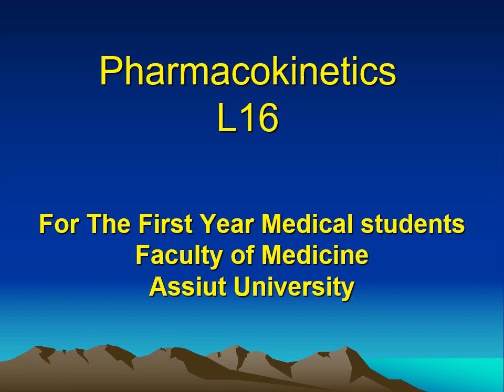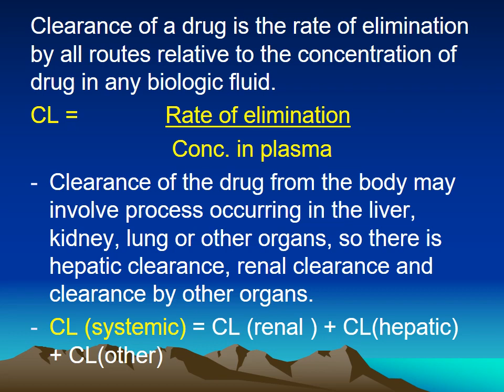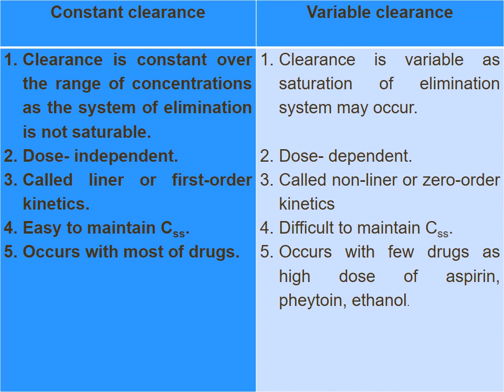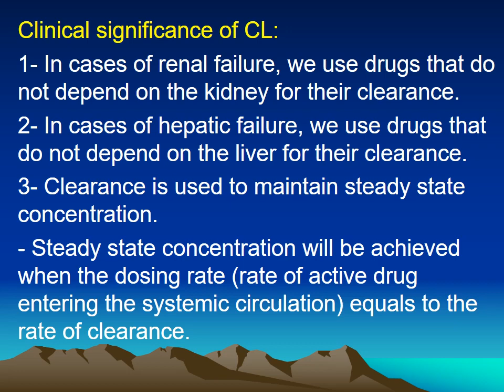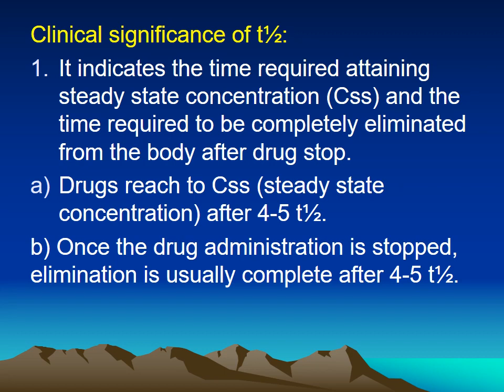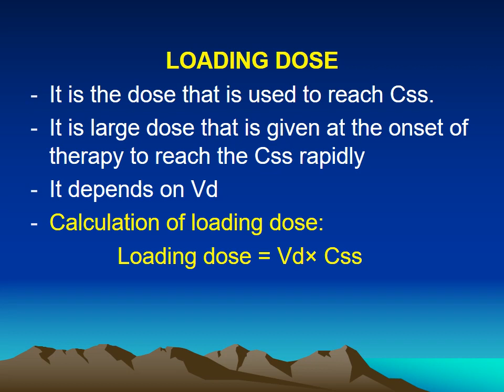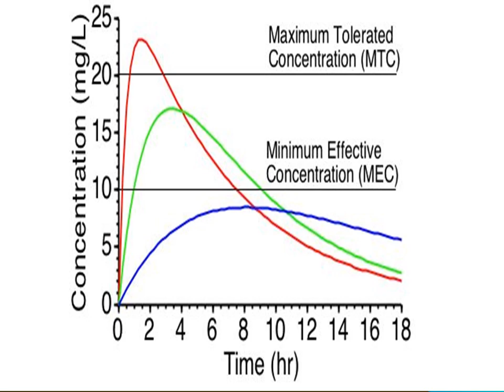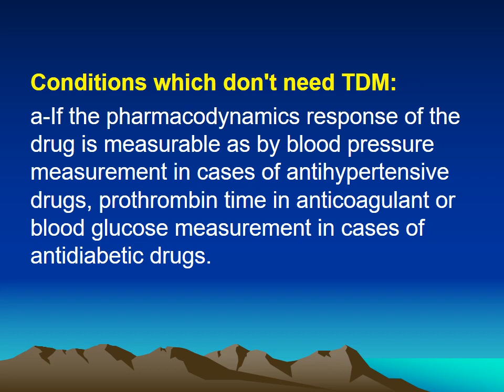Kinetics 2021 IM L16 Dr elbadr